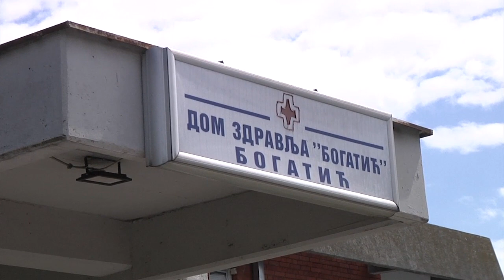Imunizacija stanovništva u opštini Bogatić